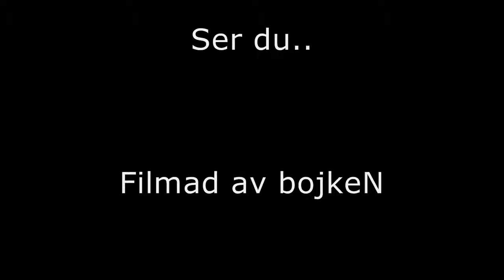dj.hk.1996 hycklar bojkeN på skit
Orka att folk ska hyckla på 1 skärp sak men aja.. :)